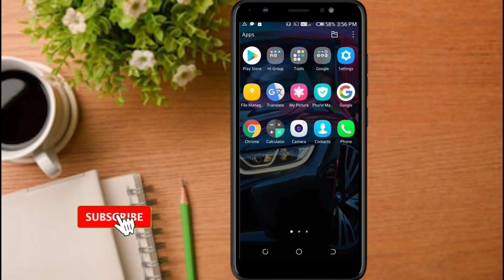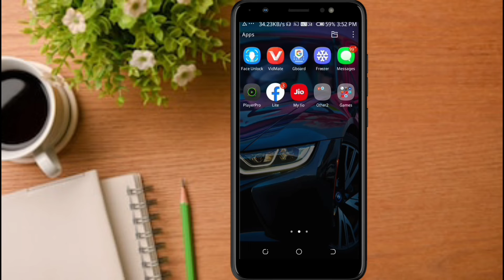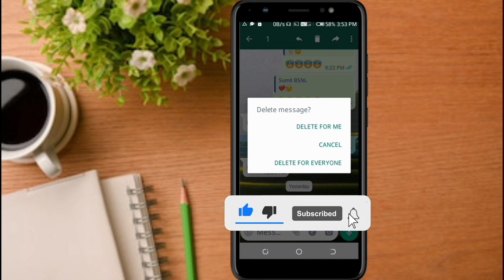WhatsApp New Update || Delete for Everyone After Long Time || WhatsApp New Features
• 2 din ke bad message ko kaise delete kare
• Delete For Everyone
• WhatsApp ka neya Update